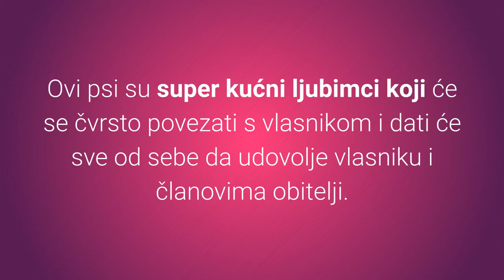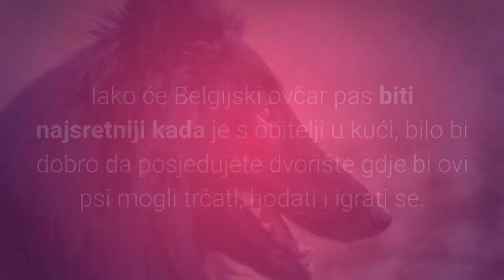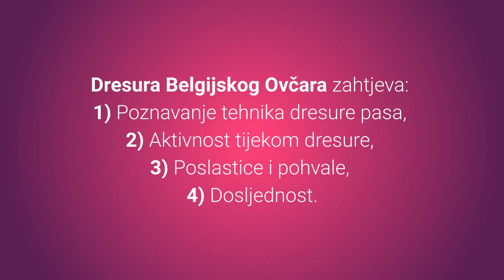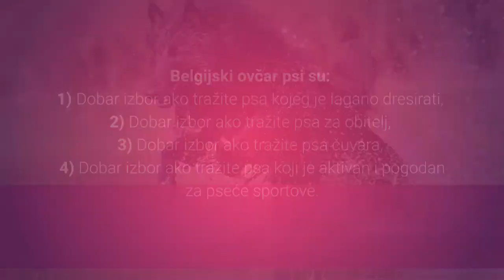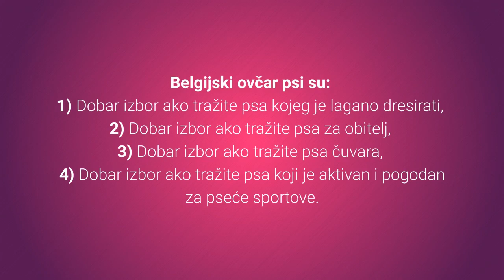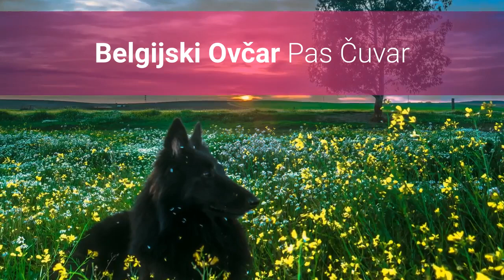Belgijski Ovčar Pas Čuvar – Slike I Karakteristike Belgijskog Ovčara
Belgijski Ovčar pas je prekrasni, bundasti, nježni i pametni kućni ljubimac koji će vas uvijek voljeti i štiti. Zašto? Pogledajte slike i karakteristike Belgijskog Ovčara.
⬇️ Više ⬇️
Posjeti moj webshop KUĆNI LJUBIMCI SHOP na adresi:

5% POPUSTA ❤️❤️❤️ uz kupon "LJUBIMCI"

Bitcoin: [14yyb87SSpzXpLnoXCa9ff6kLY5oEJjUwP]

Nježni i odani Belgijski ovčar pas će vas voljeti i štititi bez ikakvog premišljanja.

Ovaj prekrasni pas čuvar je super kućni ljubimac koji je uvijek spreman za aktivnosti.

Želite li vidjeti slike i karakteristike Belgijskih Ovčara?

Top 8 najvažnijih karakteristika Belgijskih Ovčara:

1. Karakter.

Karakter Belgijskih Ovčara je idealan za radišnog psa koji je prijateljski nastrojen prema ljudima.

Belgijski Ovčari psi su oprezni, radišni, aktivni, zaštitnički nastrojeni, tvrdoglavi, uvijek budni i samopouzdani.

Ovi psi su super kućni ljubimci koji će se čvrsto povezati s vlasnikom i dati će sve od sebe da udovolje vlasniku i članovima obitelji.

Da li Belgijski Ovčar pas često laje?

Belgijski ovčar pas je prije svega ovčar i kao takav oprezan, zaštitnički nastrojen i uvijek budan čuvar.

Ne spadaju u tihe pse i često laju kao znak komunikacije.

Belgijski ovčar pas voli djecu kao da su njegova.

Dat će sve od sebe da ih zaštiti i voli se igrati s djecom.

Dobro slažu sa svim životinjama s kojima su odrasli i loše se slažu s nepoznatim životinjama.

Je li Belgijski Ovčar pas agresivan?

Iako su zaštitnički nastrojeni i oprezni psi, za Belgijske ovčare se ne može reći da su agresivni.

Jedinu agresivnost pokazuju prema nepoznatim životinjama.

Ukratko Belgijski Ovčar pas je prekrasan, zaigran, odan, radišan i izuzetno inteligentan kućni ljubimac.

2. Koliko dugo živi Belgijski Ovčar pas?

Belgijski Ovčar psi žive 10 do 14 godina.

3. Briga.

Belgijski ovčar pas je energičan pas i zahtjeva dnevne fizičke i mentalne vježbe.

Briga za Belgijskog ovčara podrazumijeva također održavanje higijene zuba da ne dođe do dentalnih problema.

4. Dresura Belgijskih Ovčara.

Dresiranje Belgijskih Ovčara je izuzetno jednostavno.

Ovi psi su privrženi, poslušni, žele udovoljiti vlasniku.

Jako su koncentrirani tijekom dresure i pratit će sve vaše naredbe i postupke.

Dresura Belgijskog Ovčara zahtjeva:
1) Poznavanje tehnika dresure pasa,
2) Aktivnost tijekom dresure,
3) Poslastice i pohvale,
4) Dosljednost.

Dakle kod dresure ovih pasa najbolje prolazi kombinacija dosljednih i čvrstih pravila i nagrade za željeno ponašanje.

Preferiraju dresuru poslušnosti, praćenja i agilnosti.

5. Težina.

Mužjaci Belgijskog Ovčara teže od 30 do 40 kg.

Ženke Belgijskog Ovčara teže od 22 do 32 kg.

6. Visina.

Mužjaci odraslih Belgijskih Ovčara visoki su oko 61 do 66 cm.

Ženke Belgijskih Ovčara narastu oko 56 do 61 cm.

7. Jesu li Belgijski Ovčari skloni bolestima?

U pravilu radi se o zdravim psima.

Potrebno je pratiti simptome displazije kukova, epilepsije i probleme s očima.

Belgijski ovčar psi su dobar izbor ako tražite psa:
1) Kojeg je lagano dresirati,
2) Za obitelj,
3) Čuvara,
4) Koji je aktivan i pogodan za pseće sportove.

Belgijski ovčar psi nisu dobar izbor ako želite psića koji:
1) Ne zahtijeva ljudsku brigu,
2) Će biti ostavljen u kući ili vani dugo vremena.

Pogledajmo sada slike Belgijskih Ovčara:

1) Slika štenca Belgijskog Ovčara.
2) Slika odraslog Belgijskog Ovčara.
3) Slika starijeg Belgijskog Ovčara.